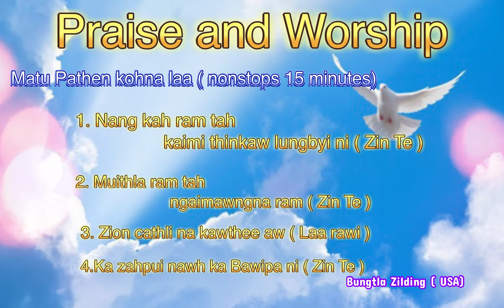Matu laa ( Praise and Worship) nonstop 15 mins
Read Me